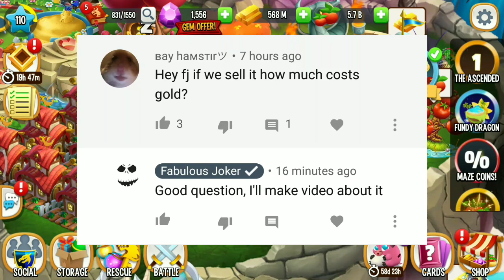HOW MANY GOLD DO WE GET FROM THIS ? YOU WON'T BELIEVE IT !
Hehe maybe it useless to sell this dragon